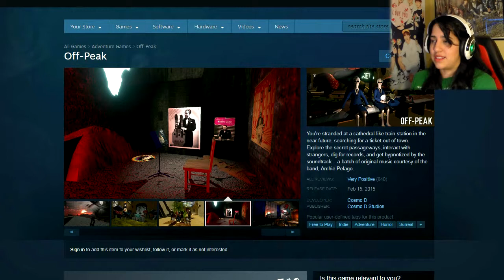Off Peak Episode #6 - "FINALLY GOING HOME?!"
We finally have all the pieces of our ticket! Let's find out if it actually works!
And.
wait.
TWO ENDINGS???
Quick Game Overview:
Title: Off Peak
Rating: Teen (Due to language and scary ambiance of the game, though I have edited out the language for this Let's Play)
Type: Indie, Adventure, Horror, Surreal
Platform: PC
Price: Free on Steam
Official Plot Description:
You're stranded at a cathedral-like train station in the near future, searching for a ticket out of town.

Welcome to Off-Peak, a game created by Archie Pelago cellist Cosmo D.

In the game, players will uncover a world where the fate of it's musicians and artists is unclear, yet their tools of the trade are highly prized. Meanwhile, the station itself provides all the comforts a commuter could ask for: great food, the best beer, entertaining board games, relaxing gardens. But who is really benefiting here? It is entirely up to the player to what degree they want to engage in and interpret Off-Peak's stories, characters and themes.
        (\_/)                내 비디오를 봐서 감사합니다!
　 ҉  (U U)  ✼　 ҉ 　✼　 ҉ 　✼　 ҉ 　✼　 ҉ 　✼　 ҉ 　✼　 ҉

      ､.,⌒ ､., ⌒ ､., ⌒ ､., ⌒ ､., ⌒ ､., ⌒ ､., ⌒　 ҉ ／( ･ x ･)＼
    제 SNS를 팔로우 해주세요! 응원해주셔서 감사합니다!

                                      n         n
☆♬○♩●♪✧♩ Credits ♩✧♪●♩○♬☆
Artist: Teknoaxe

♡Thumbnail Art and End screen Art: Vix